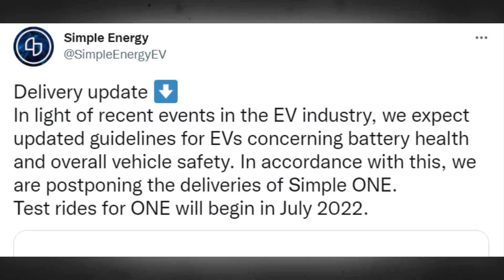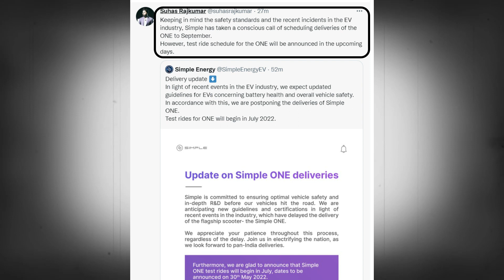Simple Energy Simple One Electric Scooter💥 - "Delivery" and "Test Ride" Big Update"💥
Hello Dosto,